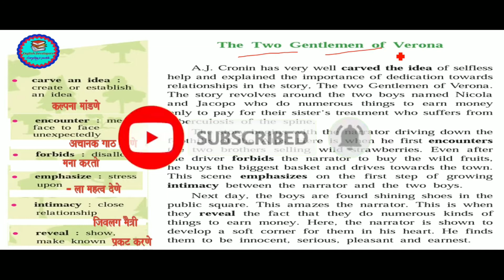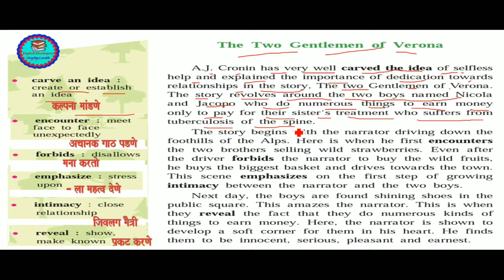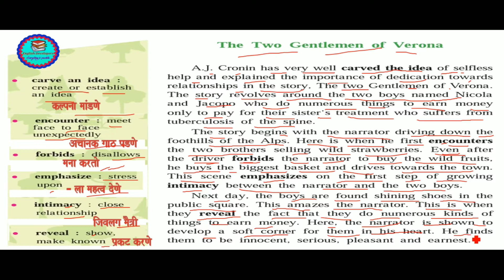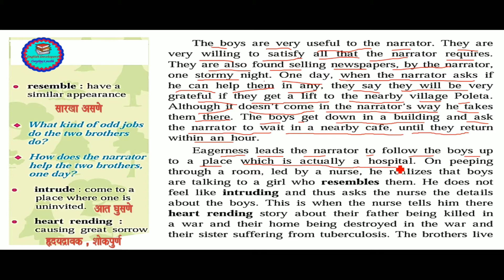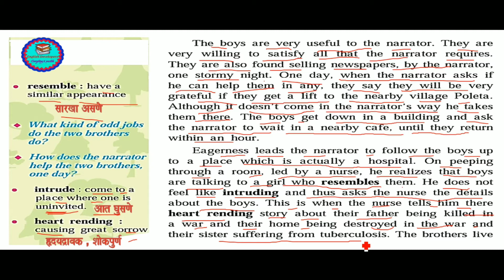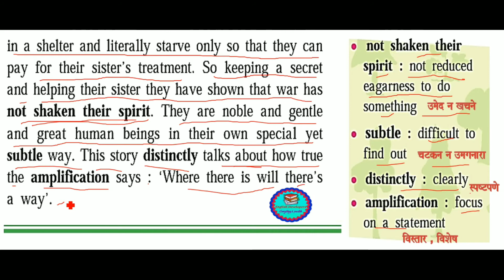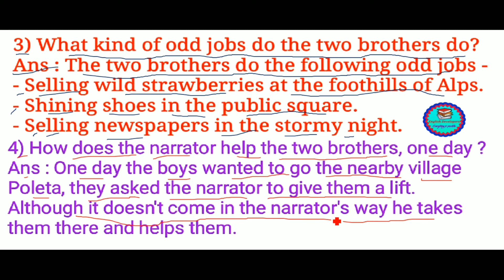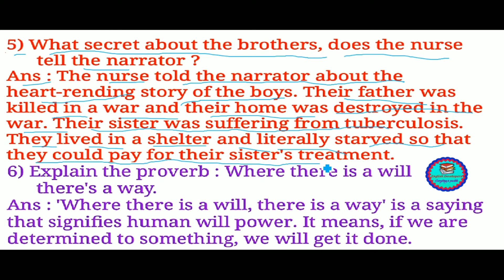The Two Gentlemen of Verona (8th Std.)